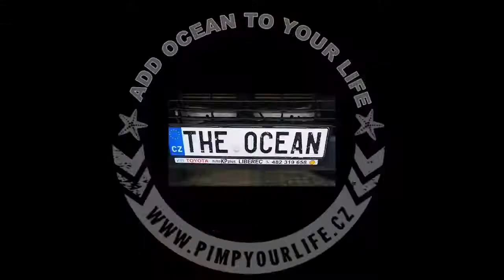Recenze na oblek Agama PEARL FREEDIVING po 400 dnech v moři